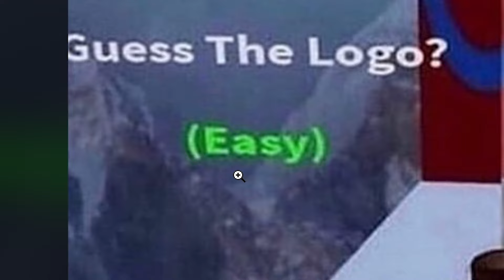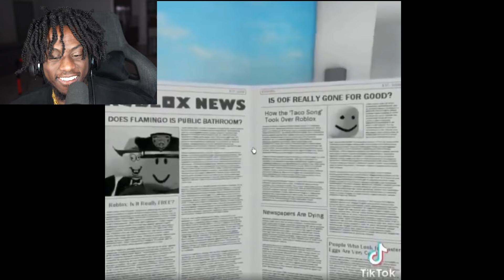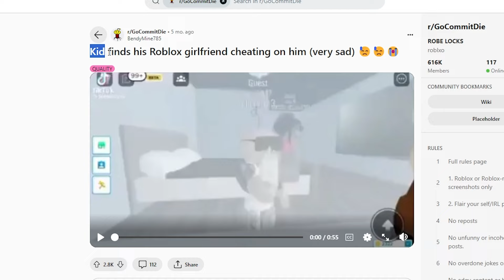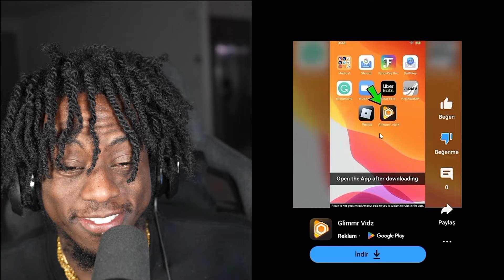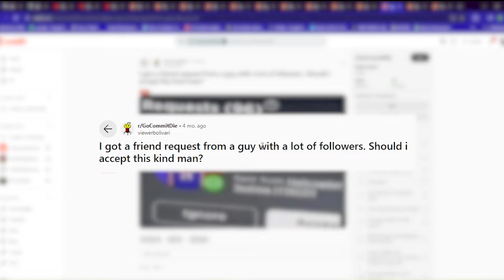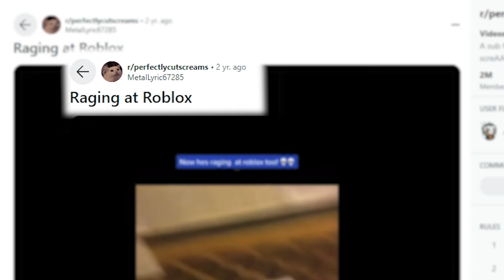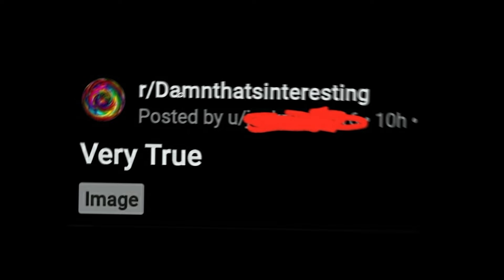My WILDEST Try Not To Laugh Roblox Reddit..